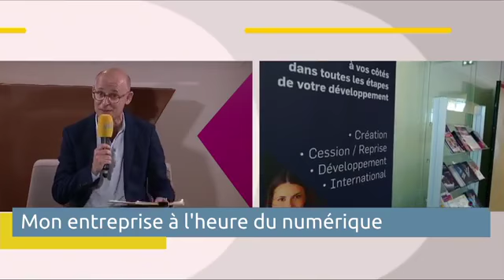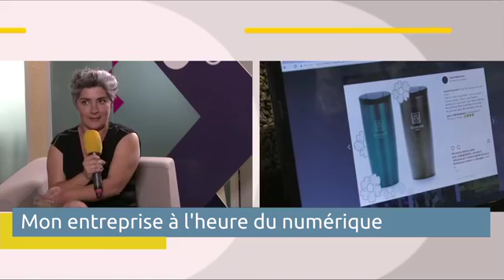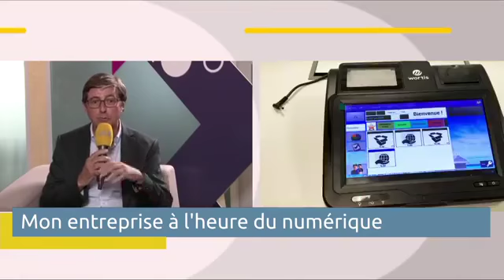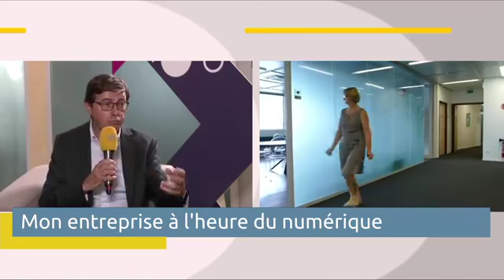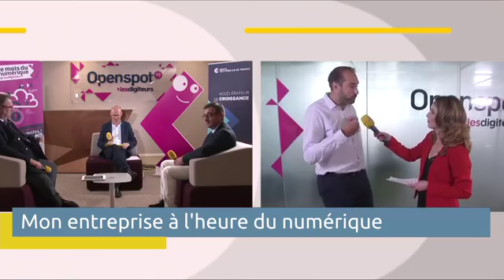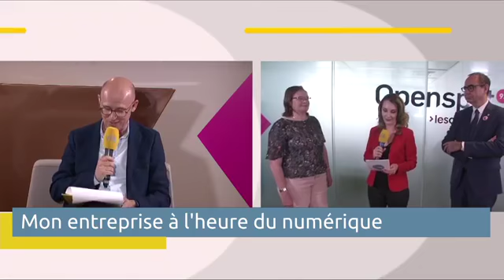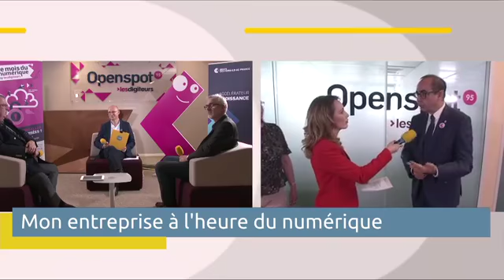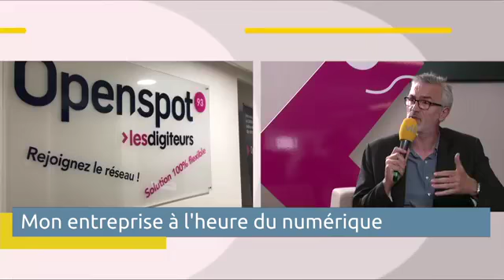Les entreprises à l'heure du numérique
Notre partenaire viàGrandParis était en direct, avec VONews, ce vendredi à Cergy pour une émission spéciale dédiée à la transformation numérique des entreprises.